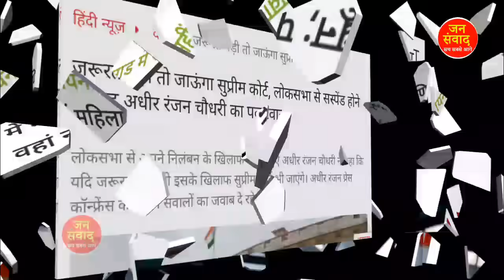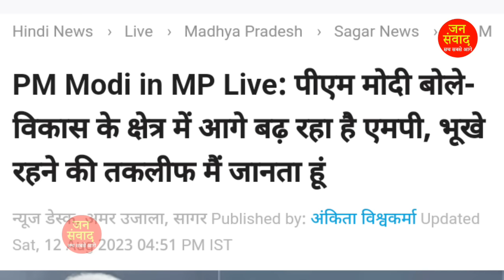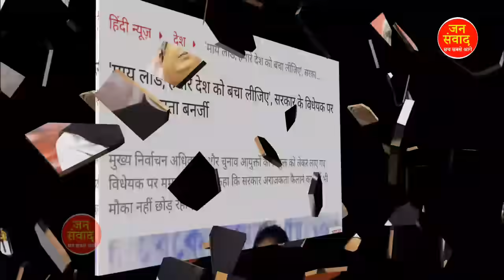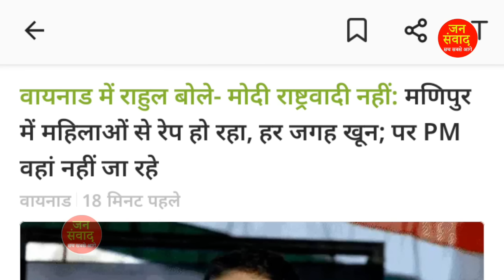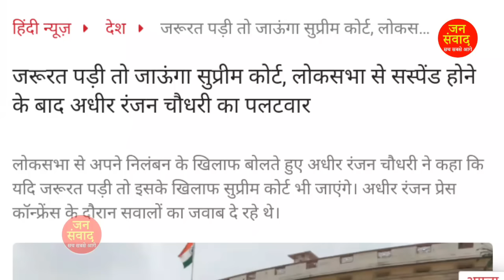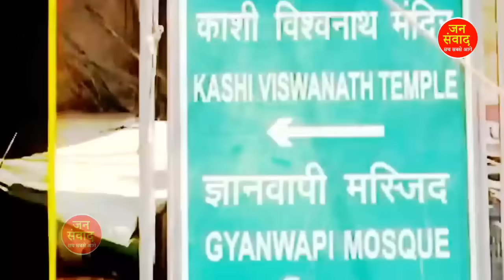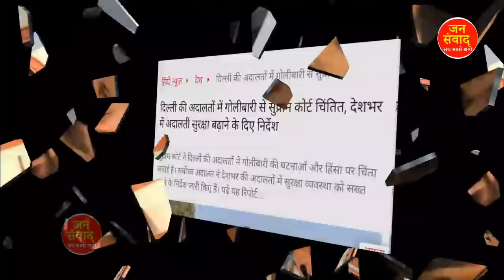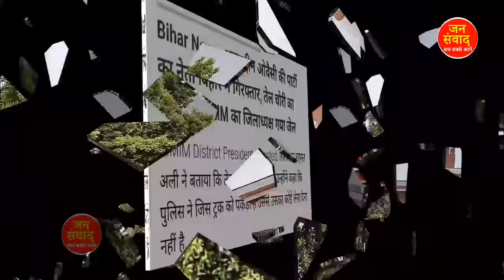13 अगस्त 2023 आज सुबह की बहोत बड़ी खबर! देश के मुख्य समाचार modi breaking newss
13 अगस्त 2023 आज की बड़ी खबरें | देश के मुख्य समाचार | 10 june 2023 taza khabre PM